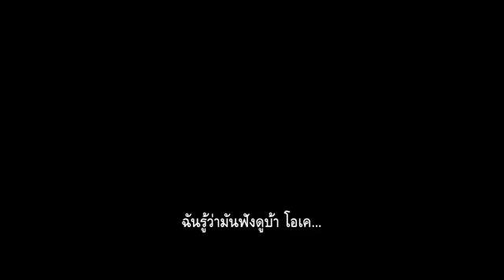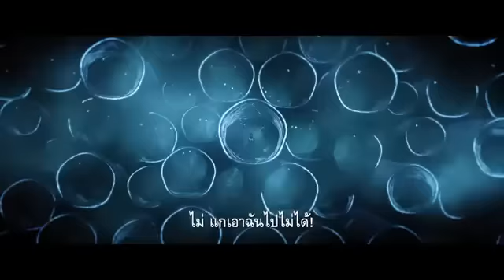ตัวอย่าง Extraterrestrial เอเลี่ยนคลั่ง Official Trailer ซับไทย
Extraterrestrial บอกเล่าเรื่องราววันหยุดสุดหรรษาของ 'เอพริล' (บริททานี่ อัลเลน) ที่ชวนกลุ่มเพื่อนไปปาร์ตี้ ณ กระท่อมกลางป่า แต่แล้วเกิดเหตุกาณ์ไม่คาดฝันก็เกิดขึ้นมื่อพวกเขาพบแสงจากฟ้าฟาดใส่ดงป่าแถวนั้นจนแฟนหนุ่มของเอพริล 'ไคล์' (เฟรดดี้ สโตรม่า) นำทีมออกสำรวจ จนพบกับพบกับยานบิน UFO และรอยเท้าของเอเลี่ยน ก่อนที่พวกเขาจะไหวตัวทันก็ตกอยู่ในเหตุการณ์สุดสยองและน่าหวาดกลัวมากกว่าสิ่งที่เขาจะสามารถจินตนาการได้อีกต่อไป แล้วเขาจะเอาตัวรอดได้อย่างไรในสถานการณ์ที่น่ากลัวและไร้ทางรอดถึงเพียงนี้...!